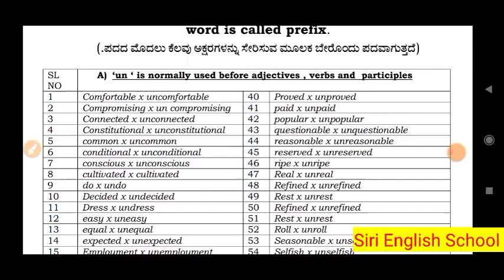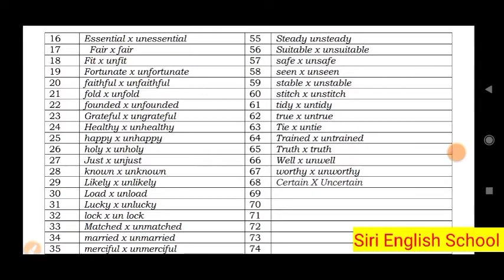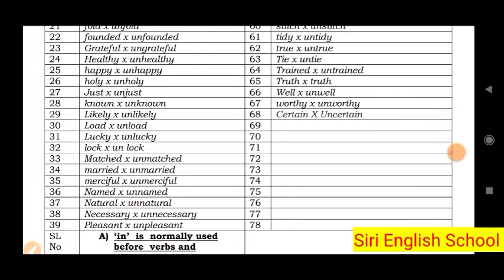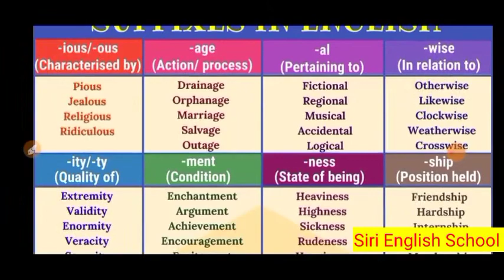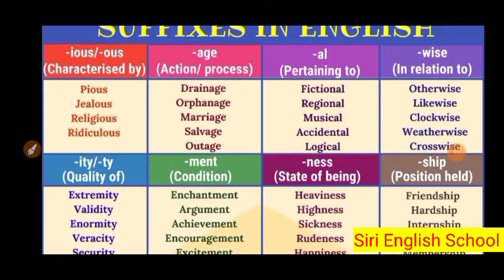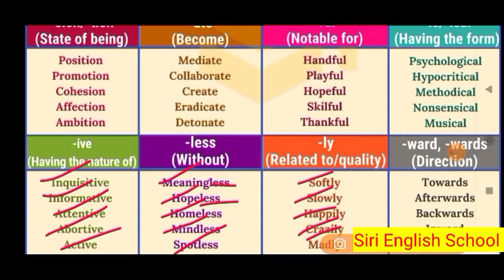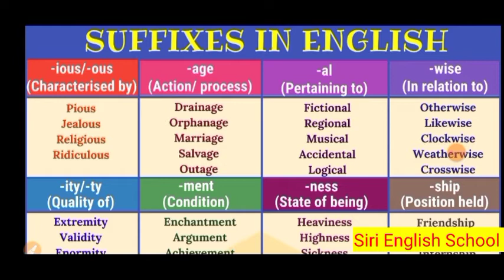Prefix-Suffix|SSLC|English grammar for exam| 10ನೇ ತರಗತಿಯ ಇಂಗ್ಲೀಷ್ ಗ್ರಾಮರ್@sirienglishschool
Prefix-Suffix|SSLC English grammar @Siri English School ಇಂಗ್ಲೀಷ್ ಗ್ರಾಮರ್| 10ನೇ ತರಗತಿsslcenglishgrammarforexam@sirienglishschool